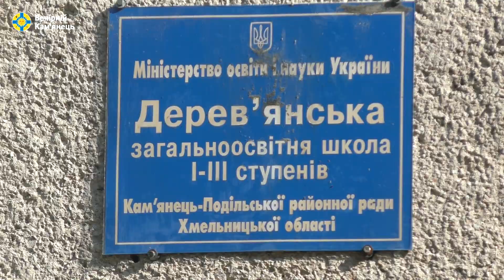Школа в с. Дерев'яне на Кам'янеччині закрита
У селі Дерев'яне Китайогродської громади на Кам'янеччині люди продовжують висловлювати свій супротив, щодо рішення місцевої влади закрити сільську школу. У пані Світлани четверо дітей шкільного віку.